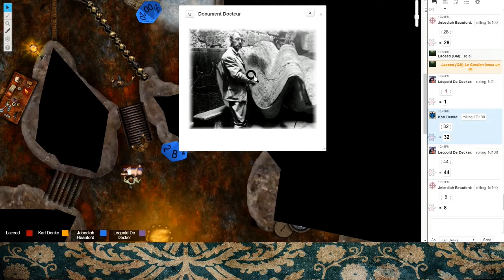[JDR] Choix Et Conséquences 09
[Guena42] alias Karl Denke : Taux de réussite 63%; Jet moyen 41
[Jay71] alias Jebediah Beauford : Taux de réussite 48%; Jet moyen 31
[Oblong] alias Léopold De Decker : Taux de réussite 63%; Jet moyen 38